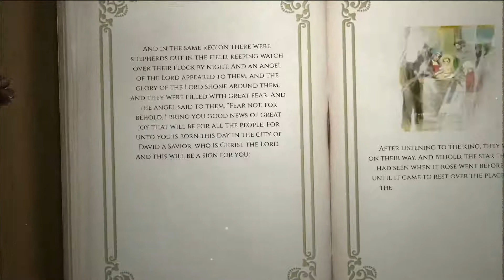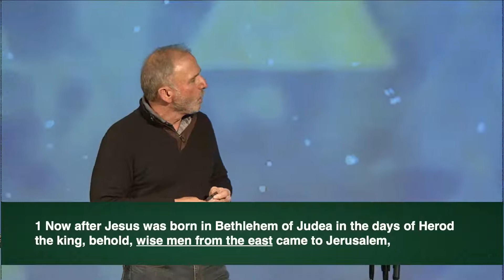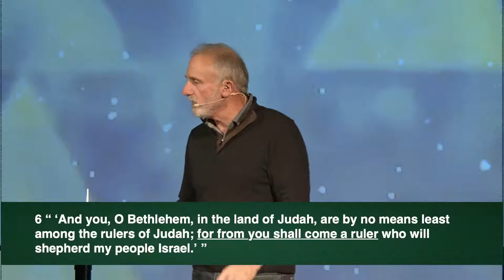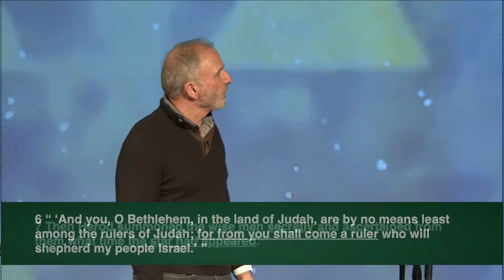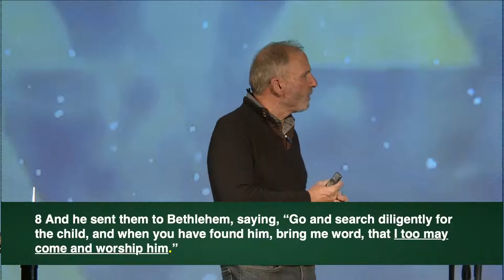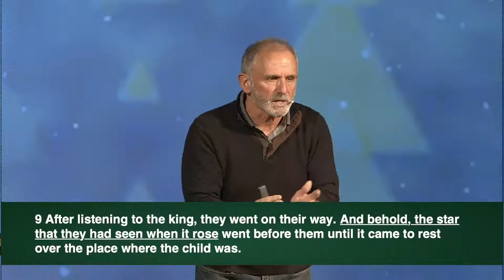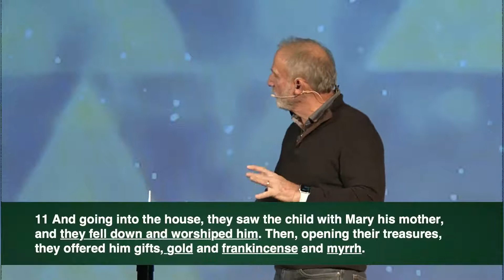The Story of Christmas: The Wise Men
Welcome to Spring Hills Online & Merry Christmas! We're so glad that you could join us today for church online!

New around here? or text "SPRINGHILLS" to 21000 to get our digital connection card. There is also a spot for prayer requests on that card!

to partner with what God is doing in Sonoma County and across the world!